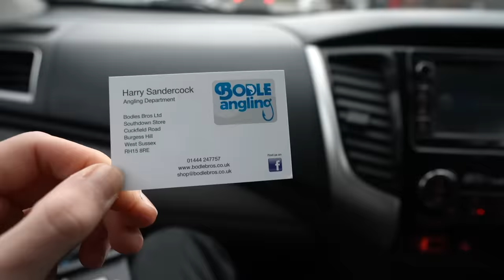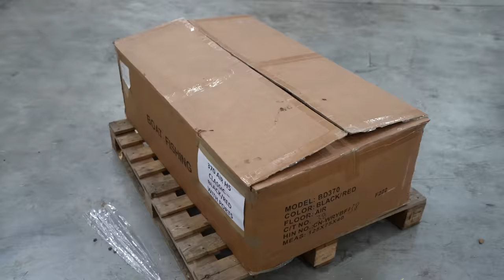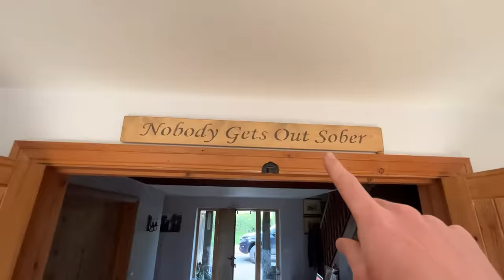We got an inflatable fishing boat! - catching and cooking food from the sea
Me and my friend Harry got a boat and this video shows our first few adventures where we caught a squid and cooked up an amazing feast!